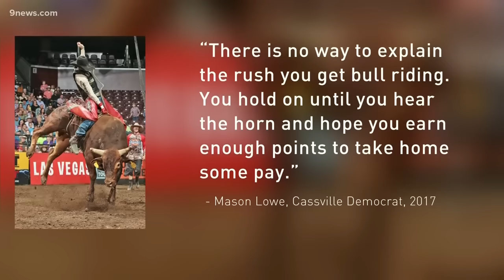Bull rider dies after being injured during event at National Western Stock Show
Bull rider Mason Lowe of Exeter, Missouri, died Tuesday night during a PBR event at the Denver Coliseum.

9NEWS (KUSA) is located in Denver, Colorado.